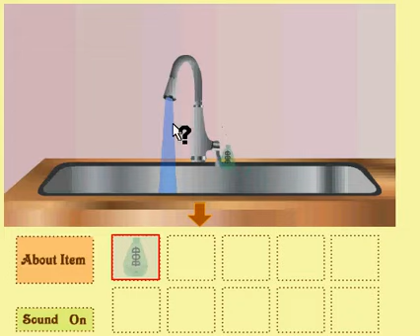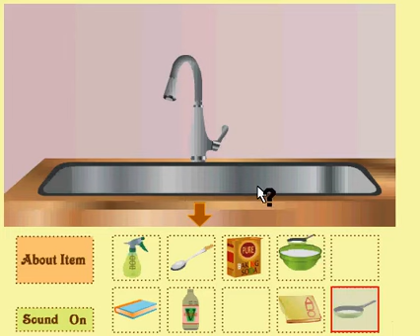Easy Cleaning escape walkthrough-maymay